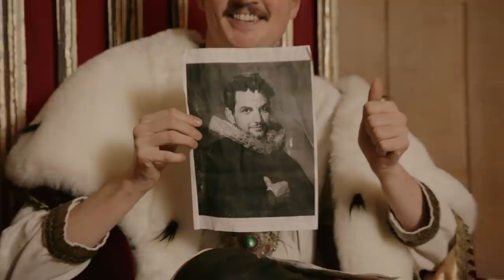De roast van jankende vloggers | Kasteel Krikke #2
Het jaar is 1347. De pest raast door Europa en mensen leggen massaal het loodje. Koning Bram heeft maatregelen genomen om de verspreiding van het virus tegen te gaan. Rijen voor de bakkers, taveernes zijn dicht, iedereen moet één lanslengte afstand houden en de ophaalbrug staat permanent omhoog. Het zijn rare tijden in het koninkrijk.

In samenwerking met: Top Notch
Concept en regie: Caspar Commijs

Bram Krikke
Sean Demmers
Stefan de Vries

Tijdens het opnemen van ‘Kasteel Krikke’ zijn de voorschriften van het RIVM in acht genomen.
Welkom op mijn eigen YouTube-kanaal! Wekelijks zal ik hier gaan uploaden. Wil je niks missen van de laatste series?

Joejoe!